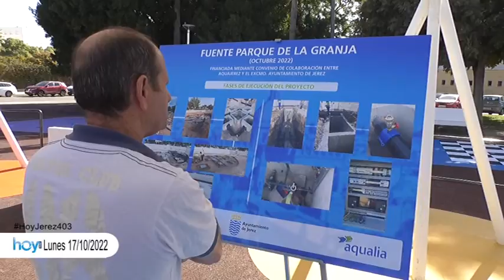Hoy Jerez Lunes 17 Octb 2022 1P